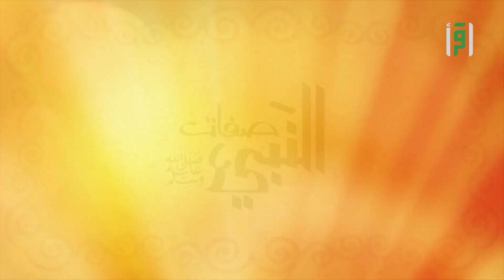الرؤوف الرحيم عليه الصلاة و السلام | أسماء و صفات النبي | مجدي إمام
من أسماءه ﷺ الأمّي العربي دعونا تعرف على هذه الصقة
 تابعوا معنا  برنامج أسماء و صفات النبي للداعية مجدي إمام لتعرفوا الأجابة

: لمشاهدة مقاطع برنامج أسماء و صفات النبي في الرابط أدناه

برنامج اسماء و صفات النبي هو برنامج تلفزيوني قدمه امجدي إماملداعية

يتحدث الداعية مجدي إمام في كل حلقة من حلقات البرنامج عن أسرار ومعاني أسماء النبي مثل "محمد، أحمد، العاقب، الحاشر، المقفِّي، الماحي" ويغوص البرنامج في أعماق الأسماء ودلالتها والكشف عن كنه كل اسم وسبب التسمية به، كما يعرج البرنامج على صفات النبي  الكريمه وفضائله الشريفه ورحمته وشفقته بأمته وبالناس جميعًا.